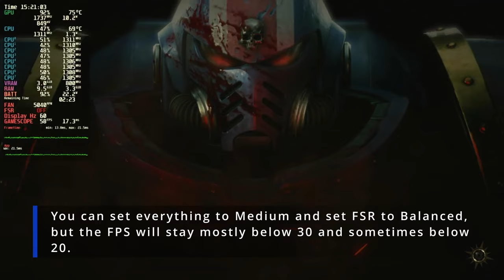Warhammer 40,000: Space Marine 2 Steam Deck OLED Performance at Low Settings + (OC) 20 W TDP Testing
Settings Used:
- Resolution 1280x720
- FSR2: Balanced and Performance
- Presets: Low
- 16 GB PageFile

Or if you want
Cryoutilities:

20W TDP (default is 15W)

There seems to be a bug with the CPU Overclock as it doesn't seem to go
over 3500 MHZ

Chapters:

00:00 Intro
00:20 Settings
00:37 1280x720 | FSR Performance | Preset LOW
03:28 1280x720 | FSR Balanced | Preset LOW
04:49 1280x720 | FSR Performance | Preset LOW
05:52 20 W TDP | 1280x720 | FSR Performance | Preset LOW
08:38 Indoors Gameplay | 20 W TDP | 1280x720 | FSR Performance | Preset LOW